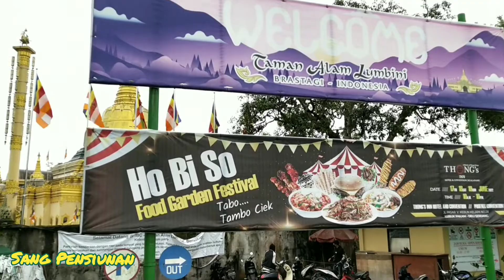Pagoda Emas Taman Alam Lumbini Berastagi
Taman Alam Lumbini
(Pagoda Emas)

Jl. Barusjahe, Dolat Rayat, Kec. Dolat Rayat, Kabupaten Karo, Sumatera Utara